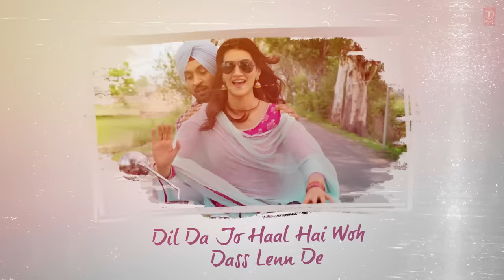LYRICAL: Sachiya Mohabbatan | Arjun Patiala | Diljit Dosanjh, Kriti S | Sachet Tandon | Sachin-Jigar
Presenting the lyrical video of the romantic song  "Sachiya Mohabbatan" from the film Arjun Patiala, Indian romantic cop spoof comedy film directed by Rohit Jugraj. The film stars Diljit Dosanjh, Kriti Sanon and Varun Sharma.

Gulshan Kumar & Prem Vijan Present A Maddock Films Production
In association with T-Series & Bake My  Cake Films

Set as Caller Tune:
Set "Sachiya Mohabbatan" as your caller tune -sms APLA7 To 54646
Set "Sachiya Mohabbatan - Naina Di Gali Chali Aa" as your caller tune - sms APLA8 To 54646
Set "Sachiya Mohabbatan - Sun Kudiye" as your caller tune - sms APLA9 To 54646
♫SONG CREDITS♫
Song - Sachiya Mohabbatan
Singer - Sachet Tandon
Programming & Arrangements - Sachin - Jigar
 Live Instruments:-
Western flute - Shirish Malhotra
Guitars - Kalyan Baruah
 Mix & Mastering - Eric Pillai
Assistant Mix Engineer - Michael Edwin Pillai
Operator Codes:
1.Sachiya Mohabbatan

2.Sachiya Mohabbatan - Naina Di Gali Chali Aa